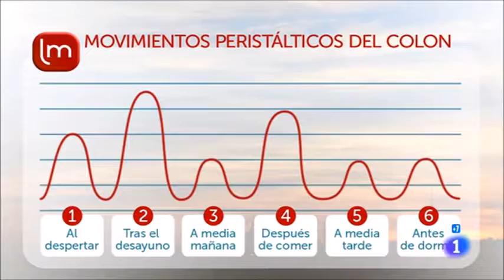¿Qué son los movimientos persistálticos?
Los movimientos peristálticos son aquellos que hace nuestro aparato digestivo para ayudarnos a hacer la digestión. Dependiendo de la hora del día y de la actividad que hagamos estos movimientos van variando para favorecer la digestión.